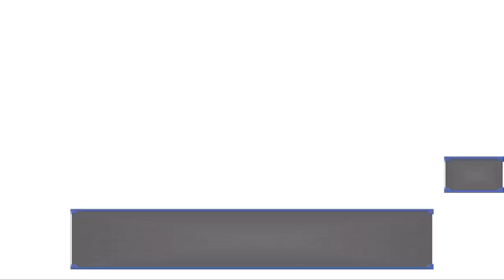Brianna Warmed Up - A Boy and His Slime Pt.12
An RPG by meteomage.